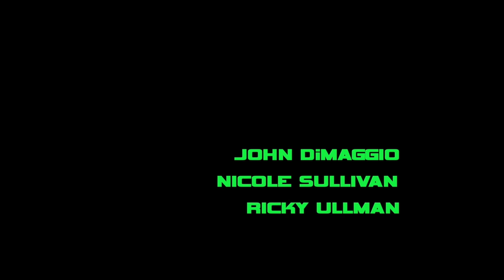Kim Possible: So The Drama - James Bond Style Intro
Kim Possible is an American animated action comedy-adventure television series created by Bob Schooley and Mark McCorkle that originally aired on Disney Channel from June 7, 2002 to September 7, 2007. The show revolves around eponymous high school student Kim Possible, a teenager tasked with fighting crime on a regular basis while coping with everyday issues commonly associated with adolescence. Kim is aided by her clumsy best friend and sidekick Ron Stoppable, his pet naked mole rat Rufus and 10 year-old computer genius Wade. Known collectively as Team Possible, the majority of Kim and Ron's missions require them to thwart the evil plans of mad scientist–supervillain duo Dr. Drakken and Shego, but they occasionally encounter other enemies as well.
Defying initially low expectations, the show premiered to critical acclaim and continued to be praised for its humor, writing and animation. Kim Possible's premiere was the most-watched of any Disney Channel Original Series. Originally canceled at the end of its third season Disney Channel unprecedentedly ordered a fourth installment of the series to appease devoted fans. Nominated for eight Emmy Awards, Kim Possible won one, for Outstanding Achievement in Sound Mixing - Live Action and Animation. Lasting four seasons, the show is considered to be one of Disney Channel's greatest and most successful, and remained the network's longest-running series until it was surpassed by Phineas and Ferb. The success of the series spawned two television films based on the show, Kim Possible: A Sitch in Time the first animated Disney Channel Original Movie – and Kim Possible Movie: So the Drama  as well as a video game series
Kimberly Ann "Kim" Possible is a crime fighter and high school cheerleading captain who saves the world on a regular basis Voiced by Christy Carlson Romano and Dakota Fanning
Ron Stoppable Voiced by Will Friedle
Ron and Kim have been best friends since preschool and, as revealed in the opening of Larry's Birthday
Rufus is Ron's pet, a naked mole rat Voice By Nancy Cartwright
Wade is a ten-year-old genius Voice By Tahj Mowr
Dr. James Timothy Possible - Kim's father
Dr. Ann Possible - Kim's mother
Jim and Tim Possible - Kim's brothers
Nana Possible - Kim's grandmother
Larry - Kim's cousin
June - Kim's aunt
Joss Possible -  Kim's cousin
"Slim" Possible - James Possible's older brother
The Stoppables - Ron's family, composed of father who works as an actuary) mother and later adopted little sister Hana
Shawn - Ron's cousin
Reuben Stoppable - bridegroom at the wedding
Global Justice:
Dr. Betty Director
Team Impossible - Dash DaMont, Crash Cranston, Burn Berman
Will Du - The Number One agent of Global Justice
Yamanouchi - secret ninja school. Master Sensei, Yori
Team Go - Hego, Mego, The Wego twins
Felix Renton - Ron's friend
M.C. Honey - A rapper
Britina - teen pop-music singing sensation
Nakasumi and Miss Kyoko
Monique - One of the most visible recurring characters
Steven Barkin - School teacher
Amelia - minor character
Brick Flagg - quarterback
Doctor Cyrus Bortel
François
Hirotaka Japanese exchange student
Josh Mankey - Kim's former love interest
Ned works at the Middleton Bueno Nacho
Elsa Cleeg - famous fashion critic
The Oh Boyz Robby, Nicky Nick, Ryan, Dexter
Main villains and enemies
Dr. Drakken Voice By John DiMaggio
Shego Voice By Nicole Sullivan
Monkey Fist Voiced By Tom Kane
Duff Killigan, Señor Senior, Sr. Señor Senior, Jr. Professor Dementor.
DNAmy Voiced by Melissa McCarthy
Writers Schooley and McCorkle were recruited to develop an animated series for younger and older audiences Inspired by the scarcity of female-led animated series at the time elements of action, adventure, drama, romance and comedy to appeal to both girls and boys, while parodying the James Bond franchise, spy and superhero films, and teen sitcoms. use of self-referential humor, Schooley and McCorkle developed fast-paced sitcom-style dialogue to cater to adult viewers. Set in fictional Middleton, USA, the show's setting and locations exhibit a retro-influenced aesthetic strong emphasis on modern-day technology and the Internet, heavy comparisons to other female-driven action shows such as Buffy the Vampire Slayer, Alias and The Powerpuff Girls.